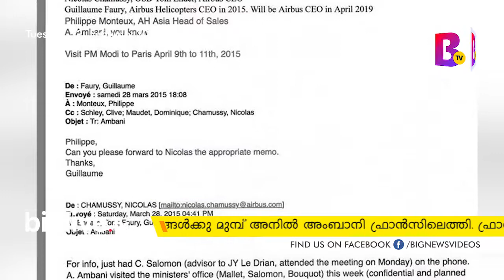റഫാല്‍ ഇടപാട് തെളിവായി ഇ-മെയില്‍ മോദിക്കും അംബാനിക്കും കുരുക്ക് മുറുകുന്നു.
റഫാല്‍ ഇടപാടില്‍ മോദി ചെയ്തത് രാജ്യദ്രോഹം-രാഹുല്‍ ഗാന്ധി, തെളിവായി എയര്‍ബസ് ഉദ്യോഗസ്ഥന്റെ ഇമെയില്‍.